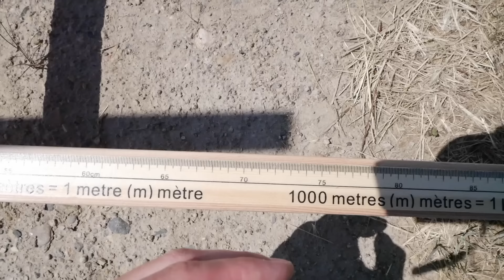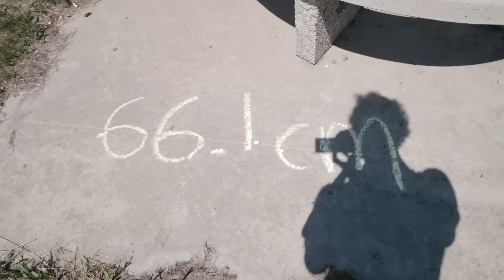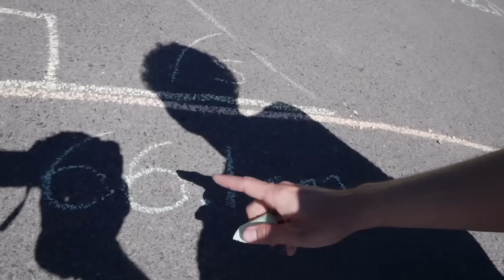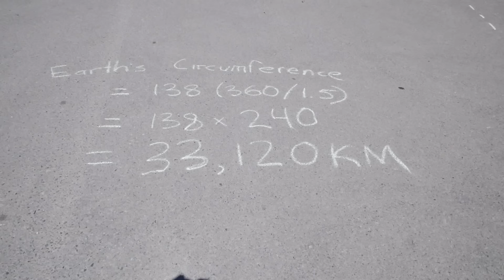How I Proved the Earth is Round (with my Bike and Two Sticks)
For a behind-the-scenes look at this video, check out my Podcast

The scientific method is an incredible thing. I use it to test if the Earth is flat or round, and to measure its size, with just my bike and two sticks.

You can even go watch yourself water him in real time: kurtisbaute.com

This experiment would have been impossible without the help from Casey, Ryan, Jessica, and everyone at the Saskatchewan Science Centre. They went above and beyond with this project, and their science centre is fantastic.

Also, I tested if the sun was far away or close to Earth. Its really far

And I did an even easier experiment to test it again

Something I didn't get into in my video but really wanted to, is that my experiment was different than Eratosthenes' in another small but significant way. His was done on the summer solstice, and in Syene instead of using a stick and a shadow, he used a well. At solar noon the light went directly down to the bottom of the well. This is the same as if a stick cast no shadow. Since he knew that this happened every year on that day, he only had to measure one shadow, and he didn't have to line things up like I did. But, I have bikes, planes, and the internet, so I can't complain.